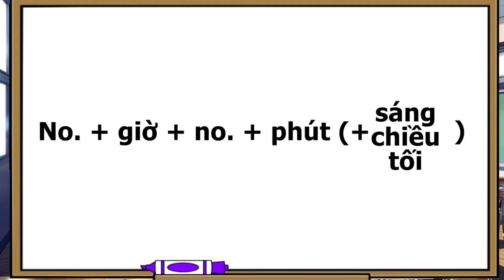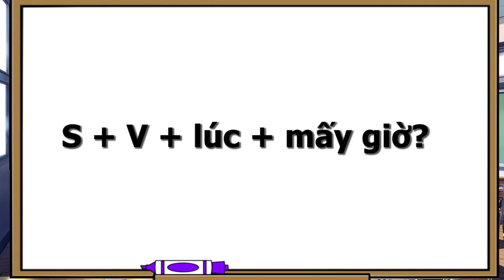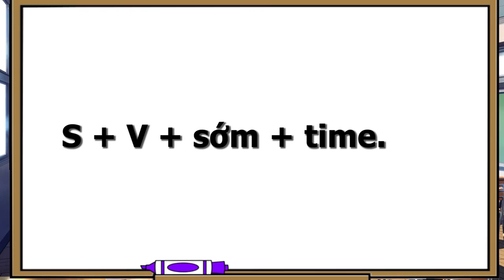Lesson 8: Time - Thời Gian (Learn Southern Vietnamese Accent with SVFF)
In this lesson, you'll learn how to ask and tell time in Vietnamese in Southern Accent.

First lesson for someone who wants to speak Vietnamese. This is the southern accent version. The southern accent is spoken in southern Vietnam like the city of Saigon (Ho Chi Minh City).